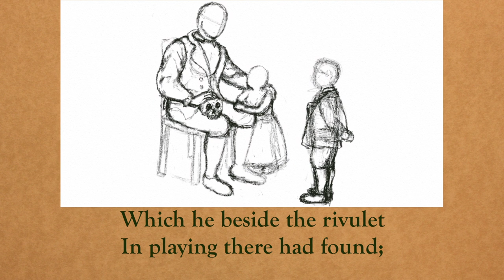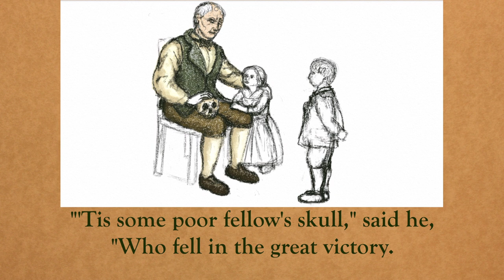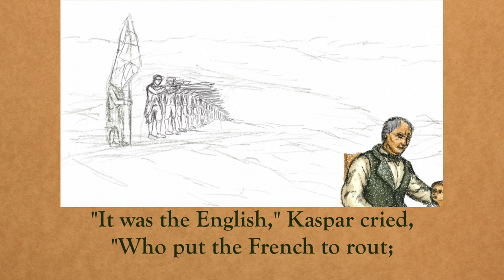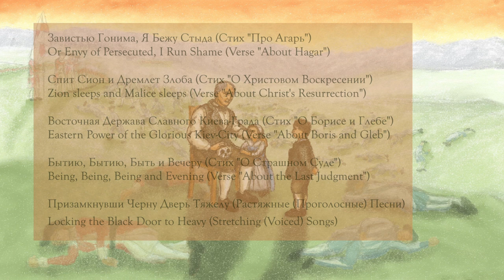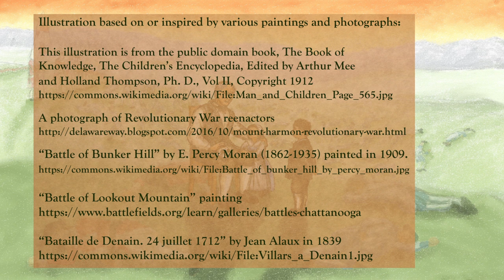After Blenheim by Robert Southey (Memorization Song)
I made a tune for the poem “After Blenheim” to help people memorize it. The poem is sometimes also called "The Battle of Blenheim".

The illustration and music were created by Ezra Tillman

Poem text:

It was a summer evening,
    Old Kaspar's work was done,
And he before his cottage door
    Was sitting in the sun,
And by him sported on the green
    His little grandchild Wilhelmine.

She saw her brother Peterkin
    Roll something large and round,
Which he beside the rivulet
    In playing there had found;
He came to ask what he had found,
    That was so large, and smooth, and round.

Old Kaspar took it from the boy,
    Who stood expectant by;
And then the old man shook his head,
    And, with a natural sigh,
"'Tis some poor fellow's skull," said he,
    "Who fell in the great victory.

"I find them in the garden,
    For there's many here about;
And often when I go to plough,
    The ploughshare turns them out!
For many thousand men," said he,
    "Were slain in that great victory."

"Now tell us what 'twas all about,"
    Young Peterkin, he cries;
And little Wilhelmine looks up
    With wonder-waiting eyes;
"Now tell us all about the war,
    And what they fought each other for."

"It was the English," Kaspar cried,
    "Who put the French to rout;
But what they fought each other for,
    I could not well make out;
But everybody said," quoth he,
    "That 'twas a famous victory.

"My father lived at Blenheim then,
    Yon little stream hard by;
They burnt his dwelling to the ground,
    And he was forced to fly;
So with his wife and child he fled,
    Nor had he where to rest his head.

"With fire and sword the country round
    Was wasted far and wide,
And many a childing mother then,
    And new-born baby died;
But things like that, you know, must be
    At every famous victory.

"They say it was a shocking sight
    After the field was won;
For many thousand bodies here
    Lay rotting in the sun;
    After a famous victory.

"Great praise the Duke of Marlbro' won,
    And our good Prince Eugene."
"Why, 'twas a very wicked thing!"
    Said little Wilhelmine.
"Nay... nay... my little girl," quoth he,
    "It was a famous victory.

"And everybody praised the Duke
    Who this great fight did win."
"But what good came of it at last?"
    Quoth little Peterkin.
"Why that I cannot tell," said he,
    "But 'twas a famous victory."

"After Blenheim" is an anti-war poem written by English Romantic
poet laureate Robert Southey in 1796. The poem is set at the site of the

The music was inspired by and somewhat based on the
following songs from an album called the
Russian Old Believers from Oregon, or in Russian,
Русские Староверы из Штата Орегон

Завистью Гонима, Я Бежу Стыда (Стих "Про Агарь")
Or Envy of Persecuted, I Run Shame (Verse "About Hagar")

Спит Сион и Дремлет Злоба (Стих "О Христовом Воскресении")
Zion sleeps and Malice sleeps (Verse "About Christ's Resurrection")

Восточная Держава Славного Киева-Града (Стих "О Борисе и Глебе")
Eastern Power of the Glorious Kiev-City (Verse "About Boris and Gleb")

Бытию, Бытию, Быть и Вечеру (Стих "О Страшном Суде")
Being, Being, Being and Evening (Verse "About the Last Judgment")

Призамкнувши Черну Дверь Тяжелу (Растяжные (Проголосные) Песни)
Locking the Black Door to Heavy (Stretching (Voiced) Songs)

The Russian Old Believers have a fascinating story. Here is a short beginning of an introduction to them: “Most of Old Believers who settled in Woodburn, Oregon in 1962 had come from Turkey. Their ancestors chose not to accept the 1656 church reforms of Patriarch Nikon and had to flee Russia, first appearing in the trans-Danube territories (present day Romania) at the end of the 17th — beginning of the 18th century, and later migrating to Turkey.”

Illustration based on or inspired by various paintings and photographs:

This illustration is from the public domain book, The Book of Knowledge, The Children’s Encyclopedia, Edited by Arthur Mee and Holland Thompson, Ph.

“Battle of Bunker Hill” by E. Percy Moran (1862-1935) painted in 1909.

“Bataille de Denain. 24 juillet 1712” by Jean Alaux in 1839